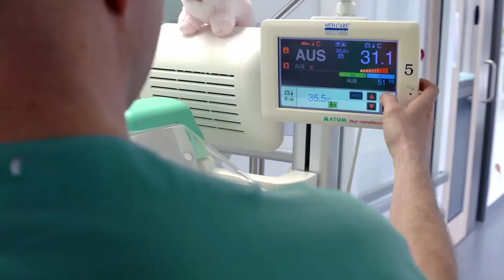Hinter den Kulissen: Die Arbeit auf der Kinderintensivstation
Von ganz frisch auf der Welt bis zum Teenie - die Patienten der Gesundheits- und Krankenpfleger (m/w/d) sind so vielseitig, wie die Behandlungsgründe. Bei den Herausforderungen des Alltags kann sich der Einzelne dabei immer auf seine Kollegen verlassen.

Weitere persönliche Geschichten unserer Mitarbeiter und mehr über das Klinikum als attraktiver Arbeitgeber finden Sie auch in unserem Karriereportal